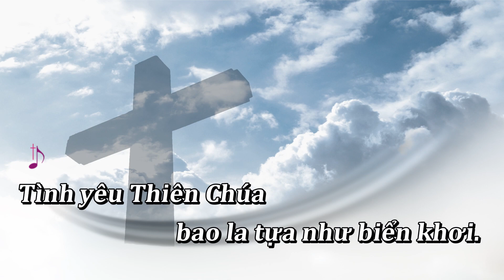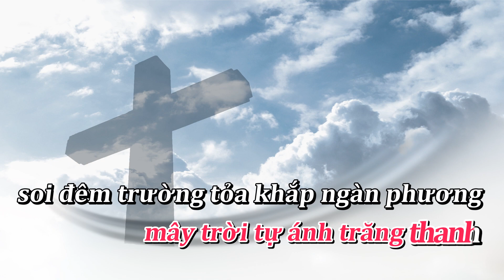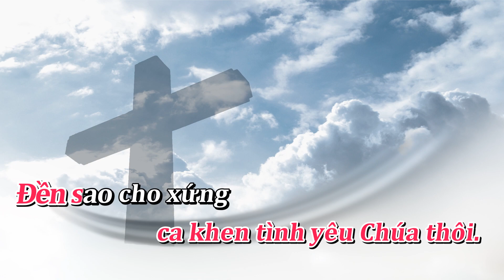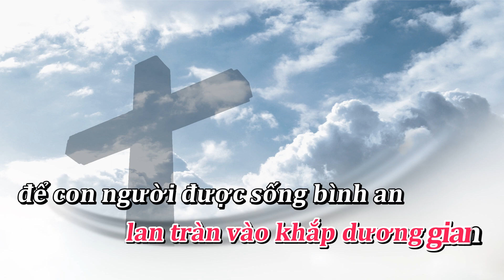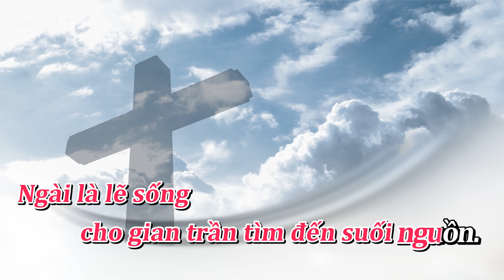[Karaoke Piano] Ca Vang Tình Yêu Chúa 2 || Tone nữ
Karaoke Ca Vang Tình Yêu Chúa 2 Tone nữ

lời bài hát:
Tình yêu Thiên Chúa bao la tựa như biển khơi.
Tình yêu Thiên Chúa mênh mông trùng dương sóng xô.
Tình yêu bát ngát mây trời tự ánh trăng thanh
soi đêm trường tỏa khắp ngàn phương dẫn con trên nẻo đường dương thế.
Tình yêu Thiên Chúa êm như dòng sông lướt trôi.
Tình yêu Thiên Chúa ngát xanh mùa xuân thắm tươi.
Dù cho gom hết lá vàng, dù nước biển đông có dâng tràn
tình Chúa vẫn ngàn năm vẫn cao thâm như núi Thái Sơn

ĐK: Ca vang tình Chúa muôn đời chẳng phút nào ngơi.
Ca vang tình Chúa cho dù ở khắp mọi nơi.
Ngài là chân lý cao vời tuyệt mỹ vô song.
Ngài là lẽ sống cho gian trần tìm đến suối nguồn.

2.
Ngàn năm Chúa vẫn thương con tựa như mẫu thân.
Ngày đêm đưa dẫn trên đường và nâng đỡ con.
Làm sao nói hết ân tình Ngài đã thương con,
xin một đời hòa khúc tạ ơn để ca vang tình Thiên Chúa.
Phận con yểu đuối mọn hèn mỏng manh Chúa ơi.
Tựa như chiếc lá tiêu sơ nhẹ bay cuối thu
mà sao Chúa vẫn ân cần dành hết cho con
những ân tình nồng thắm hòa chan, khắc tên con trong trái tim ngài.

3.
Miệng con không ngớt ca khen tình yêu Chúa thôi.
Để sao cho xứng thiên ân mà Chúa đã ban.
Nguyện nên khúc hát tri ân vọng mãi thiên thu
tán dương Ngài nguồn sống đời con, đã cho con tình yêu cao quý.
Nguyện đem tâm trí xây đời bằng hết trái tim.
Và đem thương mến xóa tan thù oán ghét ghen.
Để tình yêu Chúa lan tràn vào khắp dương gian để con người được sống bình an
biết yêu thương chia sớt ân tình